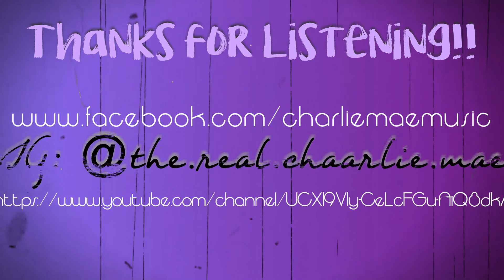Charlie Mae covers FIGHT SONG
Charlie Mae covers FIGHT SONG by Rachel Platten

Special Thanks to Queen of the Clouds (link below) for the awesome instrumental track!